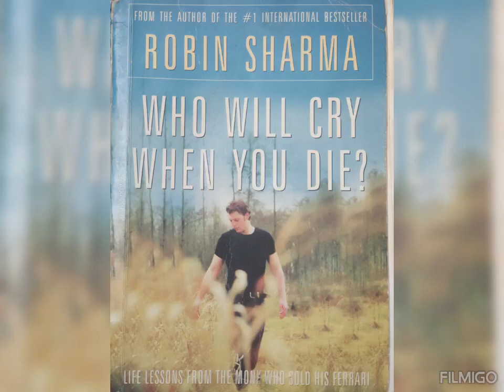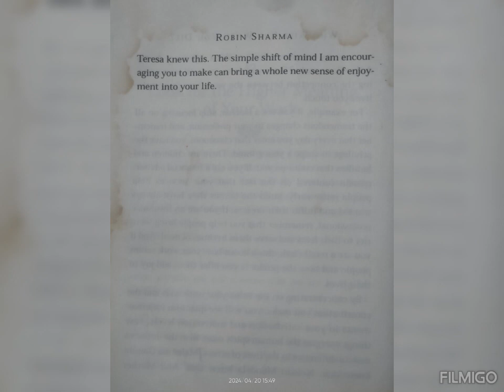LookForTheHigherMeaningOfYourWork whowillcrywhenyoudie robinsharma lesson42 audiobook podcast